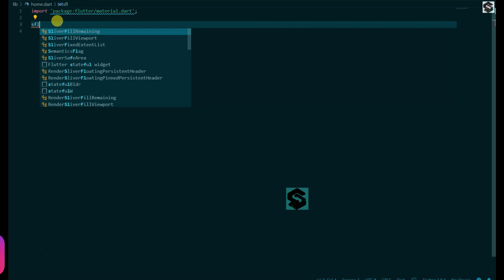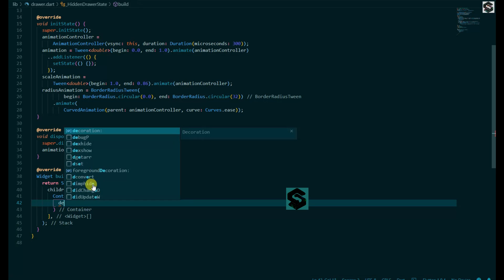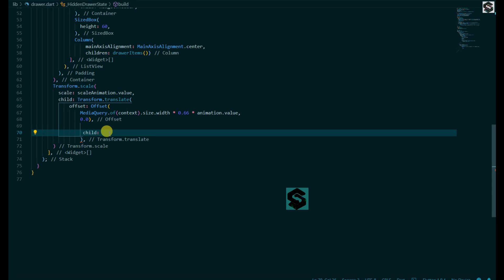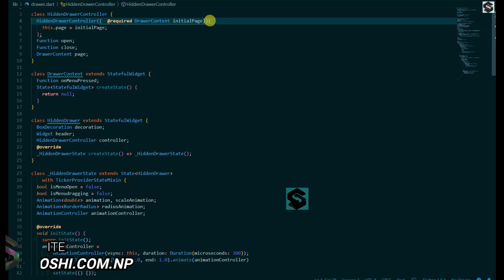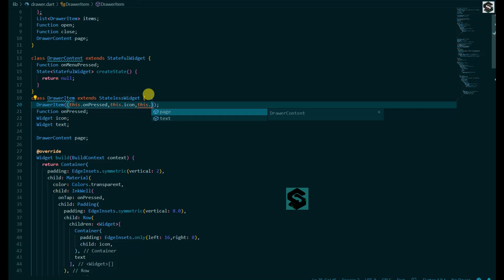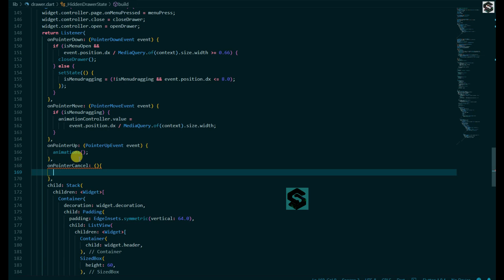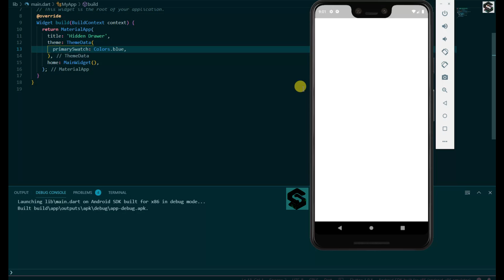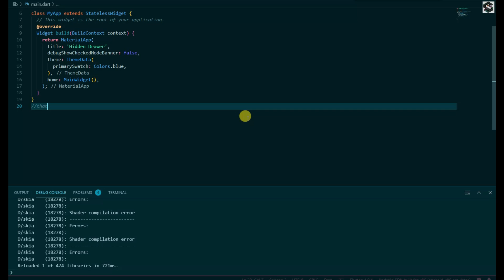Flutter hidden drawer animation (side menu drawer)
In this tutorial, you are going to learn how to make the hidden drawer animation.
flutter side menu drawer tutorial

flutter profile page ui,
flutter login page ui,
flutter ui raja yogan,
flutter responsive ui,
flutter ui speed,
flutter ui sketch,
flutter ui samples,
flutter ui structure,
flutter story app ui,
swiftui vs flutter,
swift ui flutter,
flutter simple ui,
flutter ui transitions,
flutter ui templates,
flutter ui tool,
flutter advanced ui tutorial,
tiktok ui flutter,
making complex ui - flutter tutorial,
tinder ui flutter,
flutter ui ux design,
flutter ui widgets,
flutter web ui,
ui design with flutter,
ui with flutter,
flutter whatsapp ui,
flutter ui youtube,